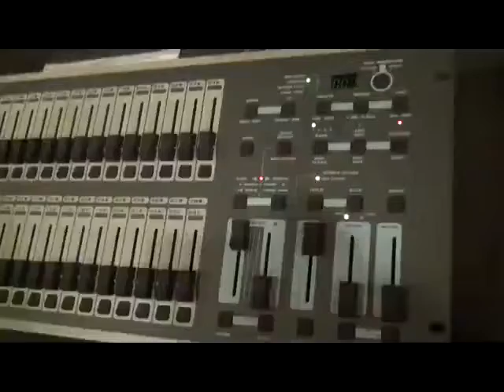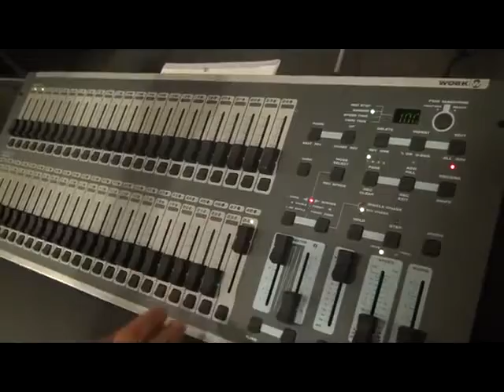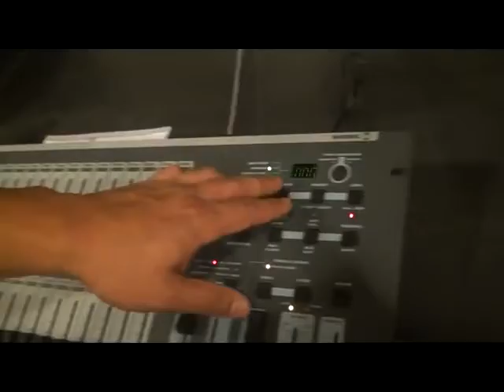주스타엘브이에스 2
Work 24 and 48 체이스